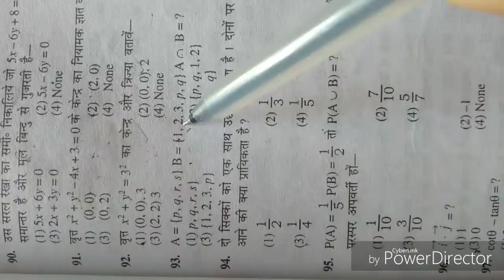Indian Navy SSR-AA-MR Math ( set-9 ) model Practice set by Vikash Sir